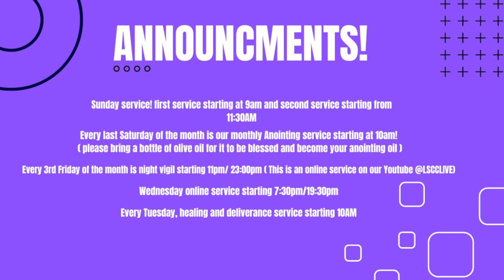NIGHT OF SETTLEMENT || NIGHT VIGIL || 3rd WEEK APRIL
Offerings tithes and kingdom investments
Bank name - Lloyds Bank
Account name - Living Springs Christian Centre
PROPHETIC OFFERINGS
Account name: C A CHUKWUKWUE
account number: 73103161
Sort code: 20-49-81
Bank: Barclays Bank